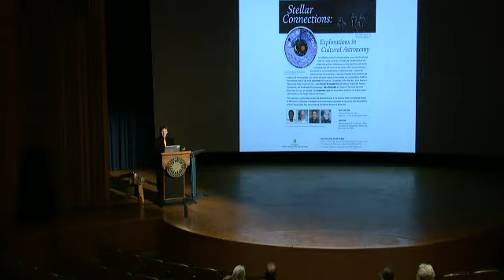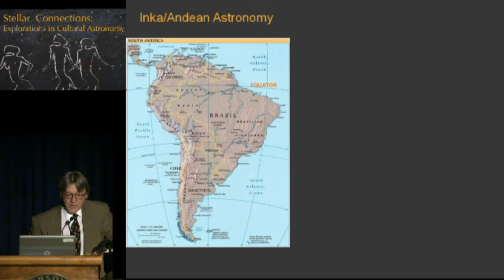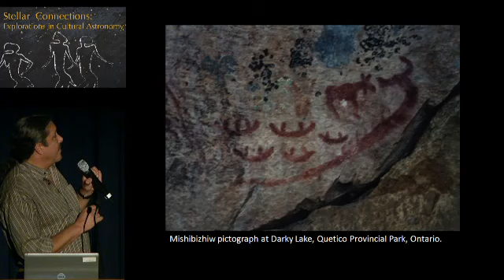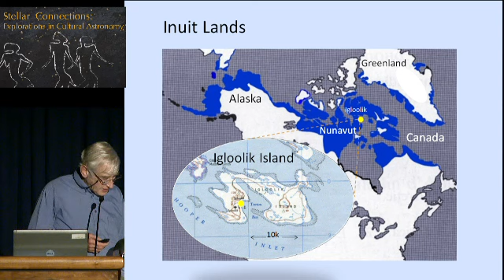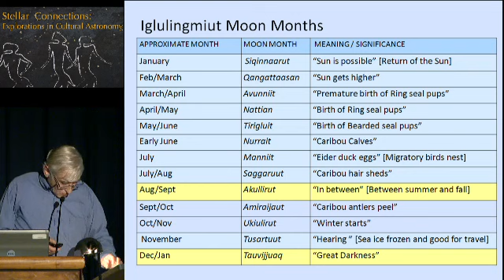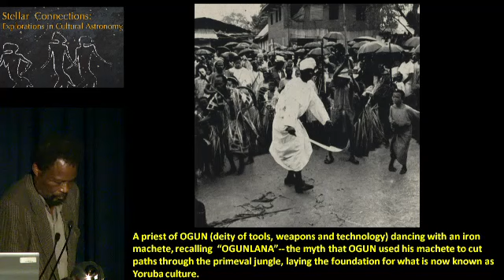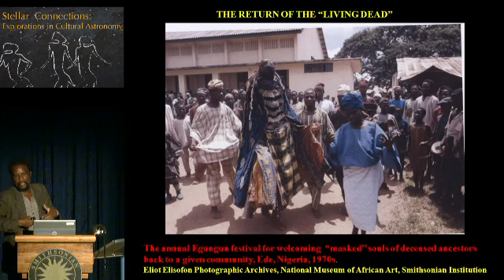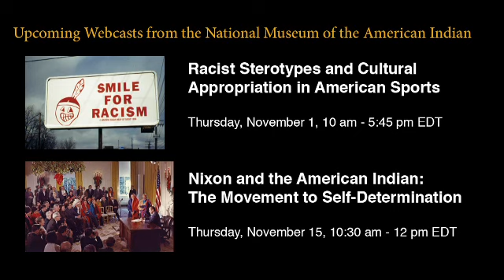Stellar Connections: Explorations in Cultural Astronomy - Complete Symposium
In Indigenous worldviews -- where humanity, nature, and the spiritual realm are closely connected -- the night sky provides spiritual and navigational guidance, timekeeping, weather prediction, and stories and legends that tell us how to live a proper life. Cultural astronomy, also referred to as archaeoastronomy or ethnoastronomy, explores the distinctive ways that astronomy is culturally embedded in the practices and traditions of various peoples. In this symposium, experts Michael Wassegijig Price, John MacDonald, Gary Urton, and Babatunde Lawal discuss the cultural astronomy traditions of four indigenous regions/cultures: Ojibwe, Inuit, Andean, and African.